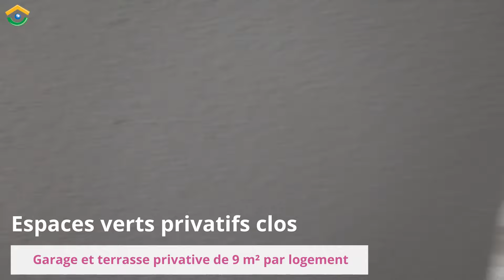Visite de chantier Neuvelle lès Cromary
[Visite de chantier🏗]
Hier visite de nos 11 pavillons T3 et T4 🏡 à Neuvelle-lès-Cromary en présence d'Yves Krattinger, Président du Conseil départemental de la hautesaone et de M. Demoly, Maire de Neuvelle-lès-Cromary. Ils bénéficient du label HPE (-10% de consommation d'énergie comparée à la réglementation RT2012), d'une terrasse, d'un garage et d'un jardin clôturé et arboré 🌳.
Arrivée des premiers locataires 👨‍👩‍👦 prévue en mars 2021.